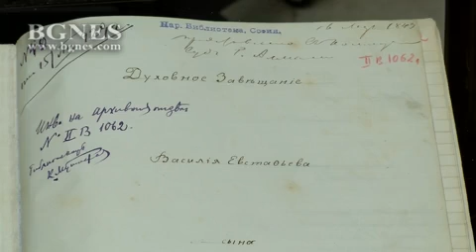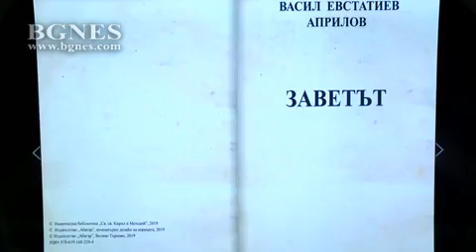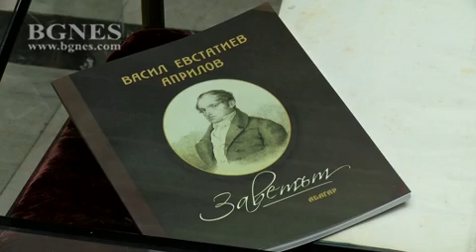За първи път: Националната библиотека показва завещанието на Васил Априлов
Какво пише в завещанието на Васил Априлов и за какво видният общественик, книжовник и дарител отпреди Освобождението остава своите 60 000 сребърни рубли? Това може да научим, ако посетим Деня на отворените врати в Националната библиотека „Св. Св. Кирил и Методий“, която за първи път показва оригинала на „Духовное завещанiе Василiя Евстатьева сына Априлова”, писано от възрожденеца през 1844 г. в Одеса. /БГНЕС